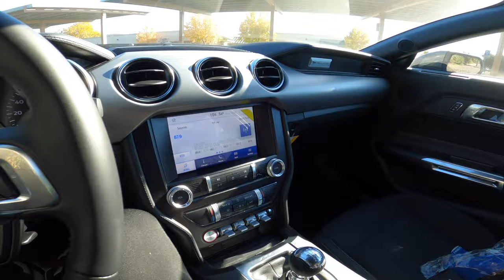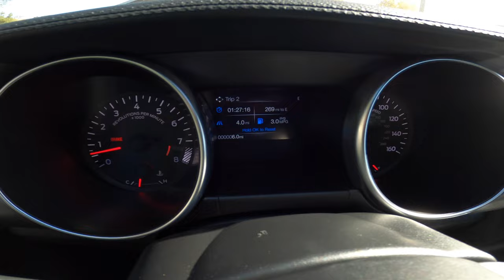Ford Mustang GT 2022 6 speed manual Barrio Buildz new project car the Coyote here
linked up with Leif Johnson ford in Austin tx. Special thanks to my boy Fareed and Rod for making this dream happen.
link below for leif Johnson ford

delivery from Austin tx to California.

intro of the 5.0 mustang new project car.

If you need a ford link with Fareed for sales of new and used inventory. Link with Rod for the parts.